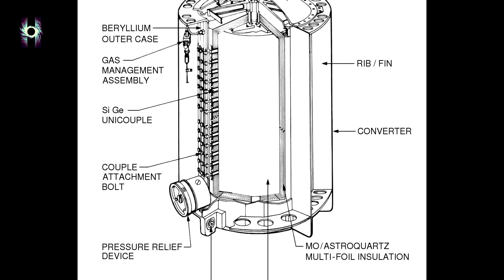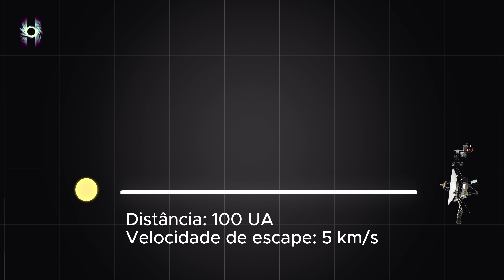O Destino Final das sondas Voyager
Existe um limite de até onde as sondas Voyager podem chegar? Como e quando elas finalmente vão parar de funcionar permanentemente? O que poderia acontecer se elas entrassem em outro sistema estelar?

Quer saber mais sobre astronomia de uma forma simples e fácil de entender? Leia "Astrofísica Para Apressados"

Conheça a história do nosso sistema solar com "A História do Sistema Solar Para Quem Tem Pressa"

Observar as estrelas é mais barato do que você pensa

Aprenda a observar as estrelas com "Astronomia Observacional"

** Quer ajudar o HORIZON a continuar? **